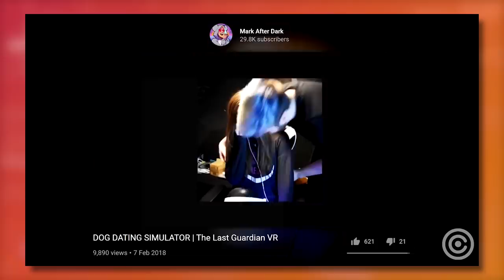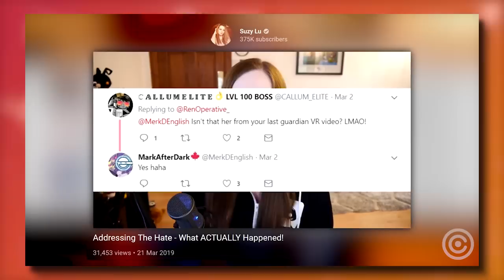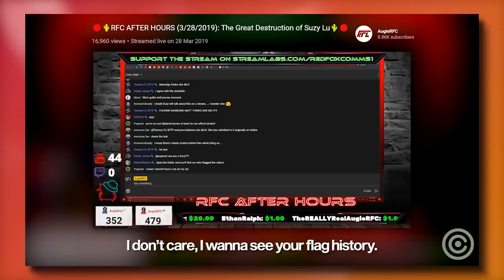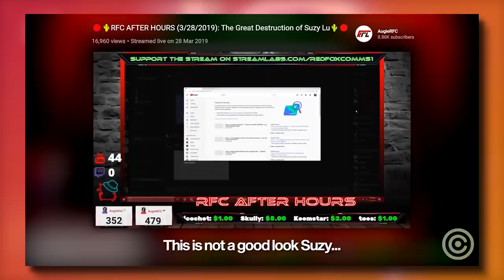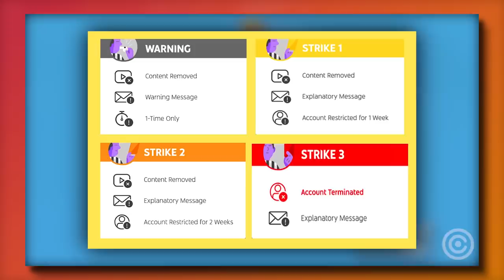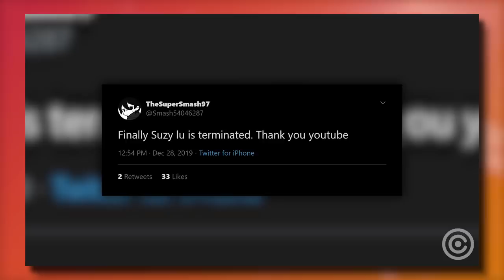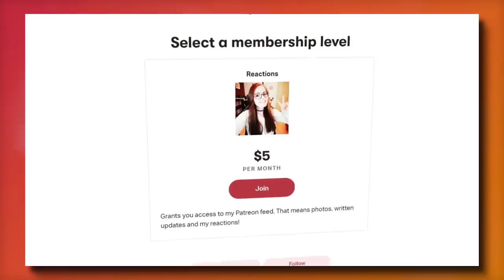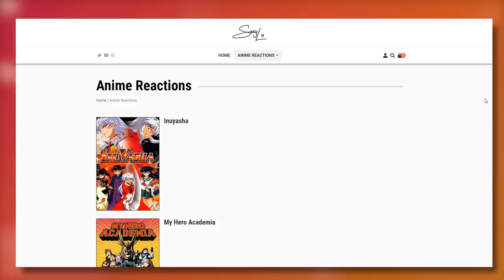A YouTuber mais ODIADA da HISTÓRIA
Entenda a história da YouTuber Suzy Lu: A YouTuber mais ODIADA da HISTÓRIA.